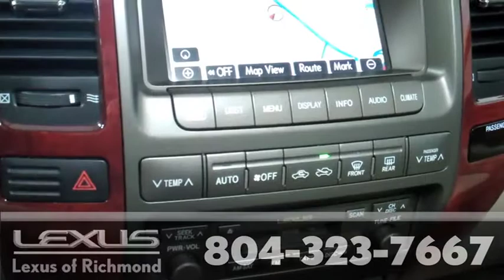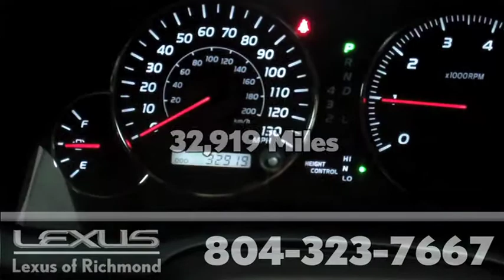2009 Lexus GX 470: Pre-Owned Vehicle at Lexus of Richmond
Heated front seats, Mark Levinson Sound system, Navigation, and Power moonroof. Lexus Reliability! Confused about which vehicle to buy for you and your family? Well look no further than this great 2009 Lexus GX. J.D. Power and Associates gave the 2009 GX 4 out of 5 Power Circles for Overall Performance and Design. This plush GX, with grippy 4WD, will handle anything mother nature decides to throw at you during one of her bad days at work. Lexus of Richmond is proud to be an Elite of Lexus dealership and one of the nation's leading Lexus Benchmark Service dealers. Call or email our Internet Sales Team today for more details or visit our to live chat. Sales prices are subject to change so we recommend confirmation by phone.

9703 Midlothian Turnpike
Richmond, VA 23235